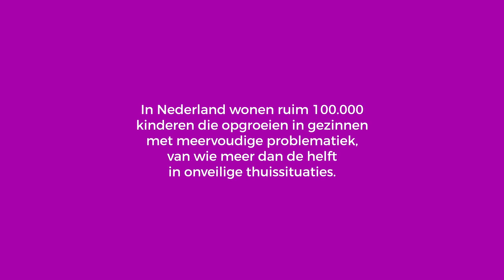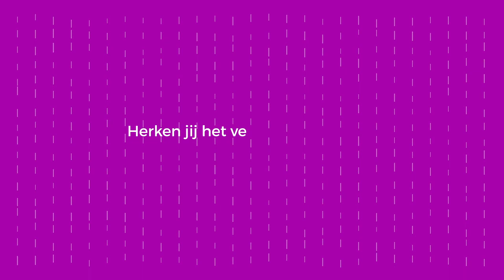Help! Nathan (14) • Doclines